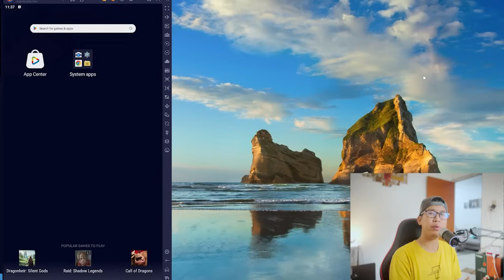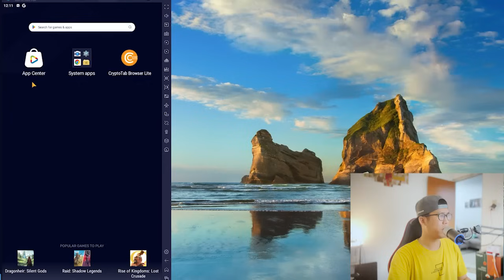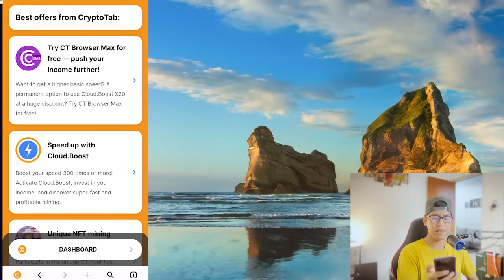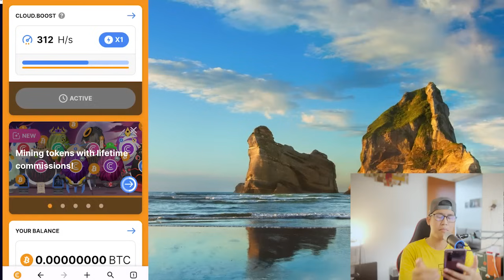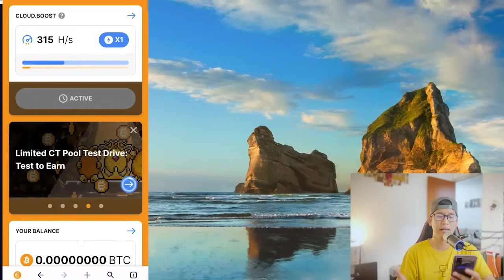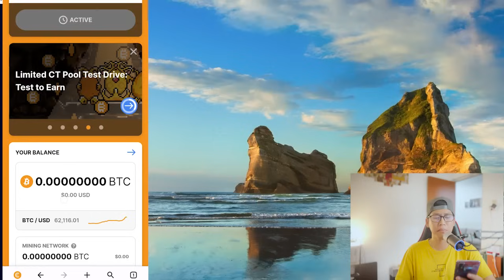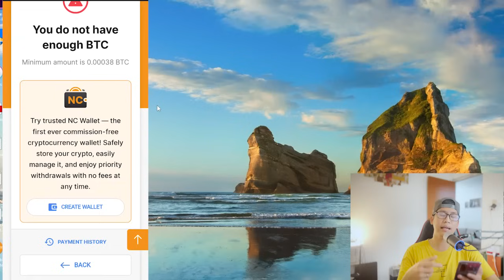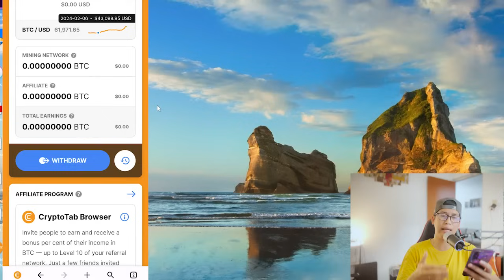CARA AMAN MENGHASILKAN UANG DARI INTERNET DENGAN MENAMBANG BITCOIN PAKE HP MENGGUNAKAN CRYPTOTAB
Berhubung banyak yang request di buatin cara menambang bitcoin dari HP android.. di video kali ini gua bakalan kasi tau aplikasi apa yang paling sering gua pake buat menambang atau mining bitcoin dari hp android secara gratis dan masih terbukti membayar sampai saat ini..
simak terus video nya ya :)

Selamat mencoba..

18. DAPETIN CRYPTO GRATIS HINGGA RATUSAN SATOSHI PER HARI DENGAN MANFAATIN INVESTASI GRATIS TANPA MODAL MELALUI EMBER FUND :

19. CARA MENGHASILKAN JUTAAN RUPIAH PER MINGGU DENGAN TRADING GRATIS DAN MINING GRATIS TANPA MODAL VIA STORMGAIN :

24. TRIK DAPETIN PROFIT 1 JUTA DALAM SEHARI DENGAN TRADING GRATIS TANPA MODAL ANTI LOSS MENGGUNAKAN STORMGAIN :

26. CARA AMAN MENGHASILKAN UANG DARI INTERNET DAN MENGETAHUI CIRI-CIRI APLIKASI DAN WEBSITE SCAM YANG BERTEBARAN DI INTERNET :

28. GAME NON NFT PENGHASIL CRYPTO.. SAMBIL MAIN GAME BISA SAMBIL MINING BITCOIN MENGGUNAKAN ROLLER COIN :